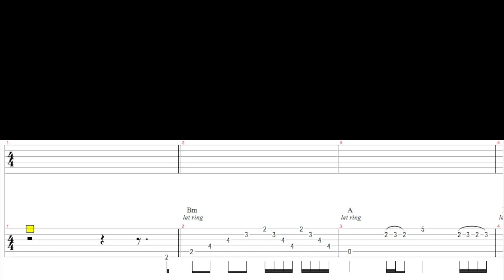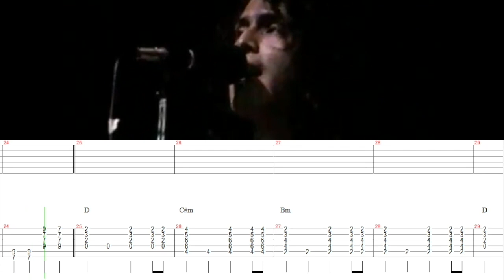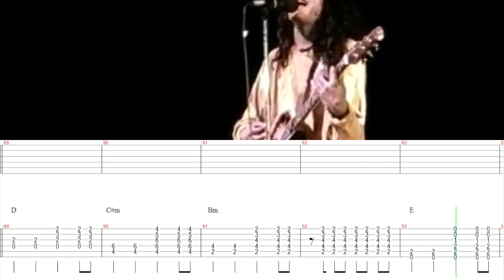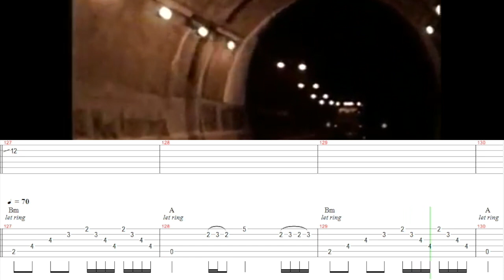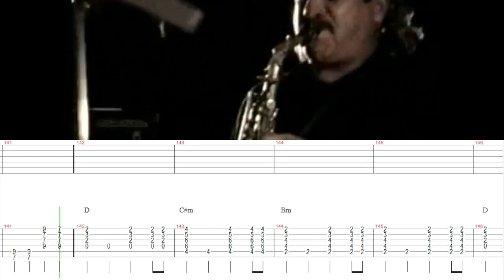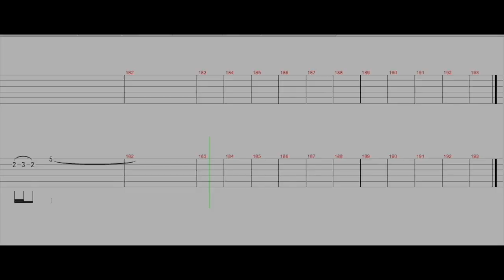A esa gran Velocidad del Haragán y Cía (Backingtrack)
Tutorial completo:
Tablaturas:
Skype, ZOOM y FaceTime. Para informes mándame un mensaje privado en cualquier red social
TUTORIALES PERSONALIZADOS
Envíame un link de youtube de la rola que deseas por mensaje privado para cotizarla. Te envío tablatura, videotab, backingtrack y videotutorial.
mauricioahuatl.blogspot.mx